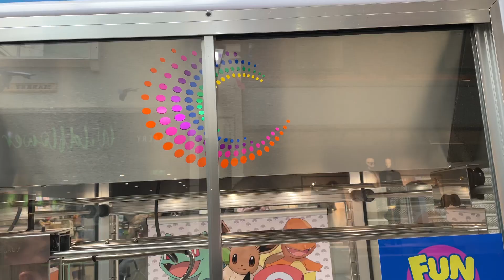Jazwares Pokémon Claw Machine???